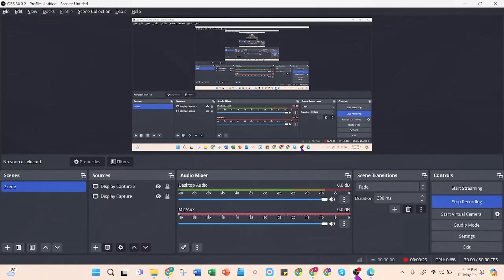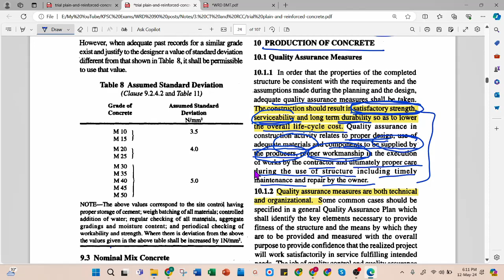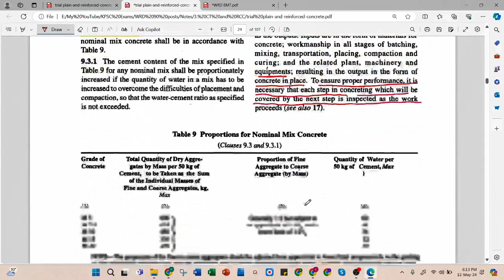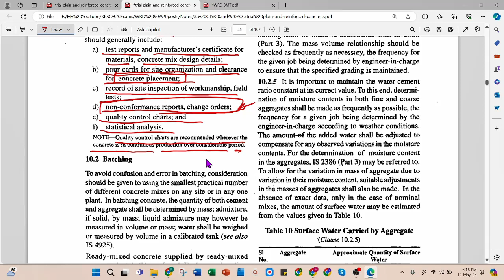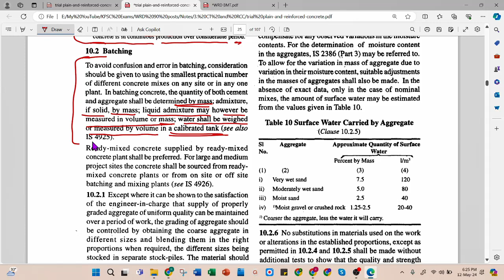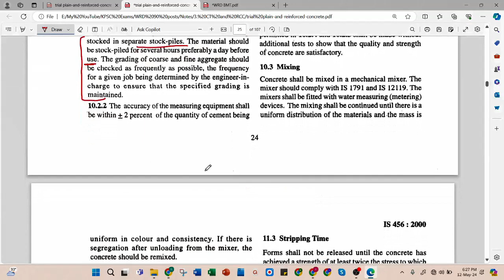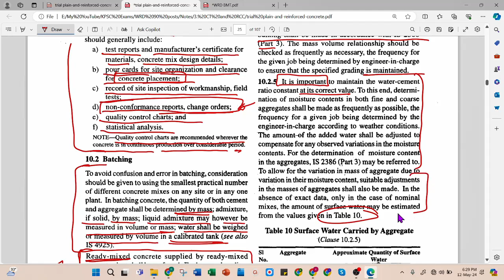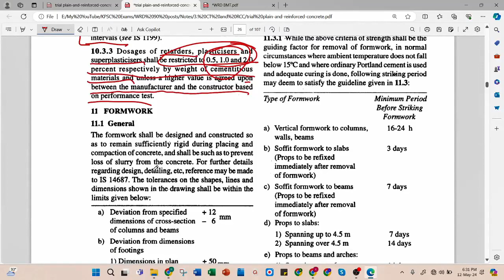3.6 Production of Concrete | IS:456-2000